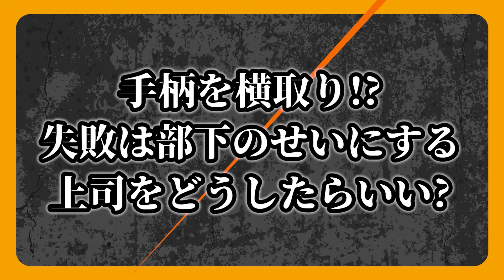「全部お前のせいだからな」責任転嫁しまくる横暴上司に腹が立ってます｜vol.866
「お前の手柄は俺のもの」失敗は全部部下のせいにする理不尽な上司に怒り狂う男性会社員のお悩み相談｜vol.865

『みんなのアルバイト』は
株式会社DYMが運営するYouTubeチャンネルです。

正社員を目指す、すべての若者に。『DYM就職』
第二新卒、フリーター大歓迎！
内定獲得まで丁寧にサポートします！
★無料相談はこちらから★

仕事やアルバイトでの不満、トラブル、
誰にも言えない人間関係での悩みを
このチャンネルにぶつけてみませんか？
給料(お金)、トラブル(パワハラ、セクハラ)、人間関係、退職や転職など
相談内容はなんでもOK！

出演者には謝礼としてAmazonギフト券5,000円分を贈呈いたします。
※必要であればモザイク、仮名、変声でのご出演も可能です。

▽目次
0:00　オープニング
0:31　上司の懐に入りたい
1:26　上司のいいところ
2:44　後輩力をつけよう
4:06　悪知恵も大事
4:46　プードル作戦
5:13　上手く付き合うために
7:14　持ち上げ作戦
8:01　まさかの最終手段